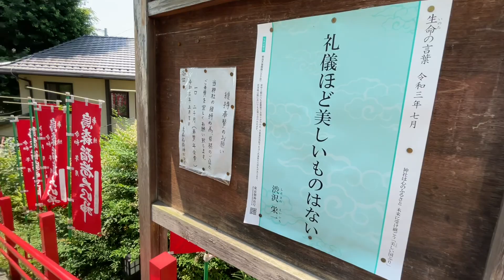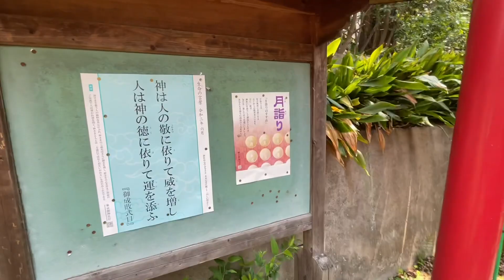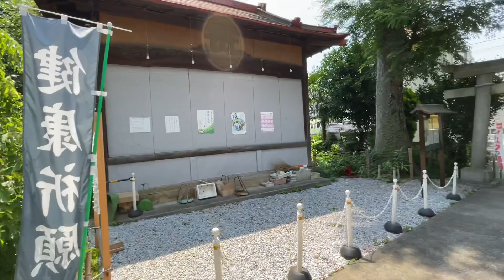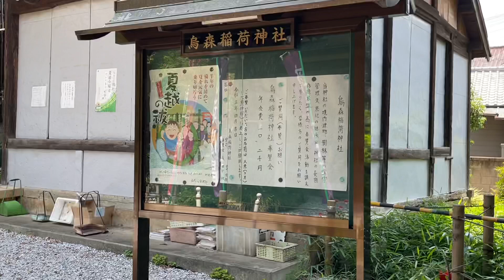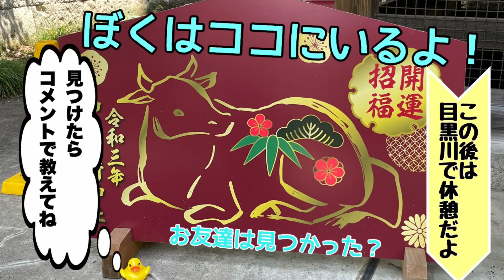【烏森稲荷神社/Karasumoriinari Shrine】稲荷らしい幟旗と赤鳥居の神社【アヒルさんを探せ！】中目黒穀物の神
出演：アヒル🐤

烏森稲荷神社
〒153-0051　東京都目黒区上目黒3-39-14

ご由緒
烏森稲荷神社の創建年代は不詳ですが、下馬引沢村の新堀新左衛門が寿福寺の境内に祀ってあった稲荷神をこの地に移したとも、宿山稲荷講の人達が江戸新橋の烏森稲荷へ参拝に行った時に、狐が白い馬になってついてきたのでそれを祀ったともいわれます。

History
The date of construction of Karasumori Inari Shrine is unknown, but even if Shinzaemon Shinbori of Shimouma Hikizawa Village moved the Inari god enshrined in the precincts of Jufukuji Temple to this place, the people of Yadoyama Inari Kogyo moved Karasumori Inari in Edo Shimbashi. It is said that when I went to worship at the shrine, the fox came along as a white horse and worshiped it.